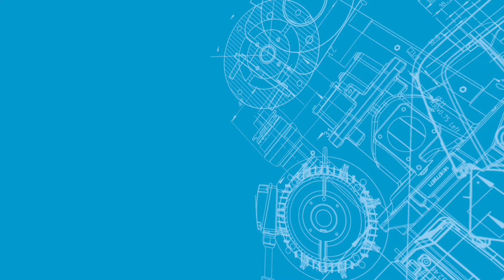Atlas Copco XAS 185 Separator Filter Replacement | Atlas Copco Power Technique USA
Today, we’ll show you how to replace the separator filter on the XAS 185.

Before you begin the unit must be shut down and de-pressurized.

You start by removing the lines from the regulator and then the bolts from the separator tank.

Next remove the separator tank lid and separator element. also remove the separator retainer.

 With the separator and retainer removed we can inspect and clean the retainer.

Make sure there is good contact between the retainer and the separator element.

Next remove the separator element from the lid and inspect the scavenge tube for position and for blockage.

The tube must be clear to allow flow through the tube and out thru the port and back to the compressor element for oil scavenge purposes.

When reassembling be sure the scavenge tube aligns in the cup of the separator not in the inside diameter.

Next re install the clean and inspected retainer.

At this point the separator can be re installed

Re-attach the tank lid bolts and attach the lines.

Atlas Copco USA is an industry-leader in the sales and service of industrial gas and air compressors, parts and service, vacuum pumps and construction equipment including mobile compressors, pumps, light towers, generators, handheld tools, Industrial electric, pneumatic, cordless transducerized assembly tools, alongside an extensive range of pneumatic grinders, sanders, chipping hammers and riveting systems.